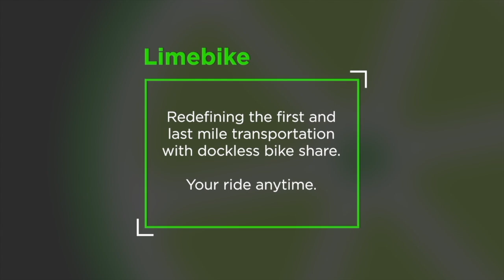The Daily with Leigha Bruce Septemeber 14th, 2018